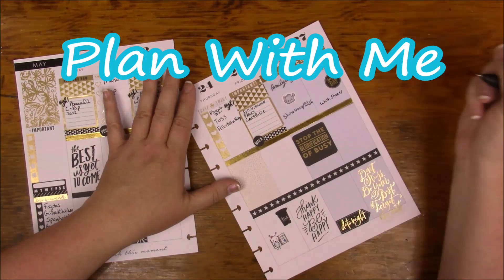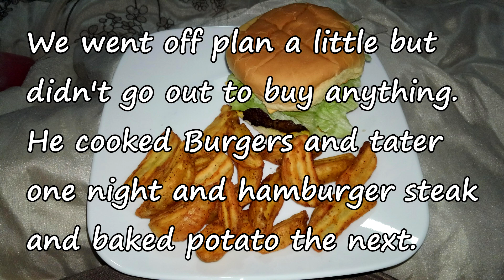What We Ate For Dinner November 4th Through 10th (Please Read Description)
Here is my planner channel I don't PR for her, I just love her so here is Fran from @grandplans shop Amazon Storefront Sorry, this video is late. I have been a bit sick. I am doing better now but didn't film the last two days, I did take pictures. I also didn't end the video properly so I just want to say thank you and remember don't take any wooden nickels and be sweet!

It may be points or it could be a few dollars. Using the links doesn't cost you anything extra and in some cases nothing at all. You also get discounts and rebates with some of them. Don't feel you have to do it though. Just putting it out there to let you know about things I use myself.